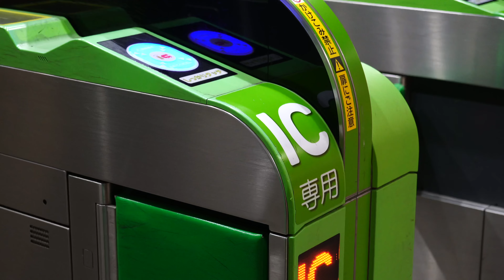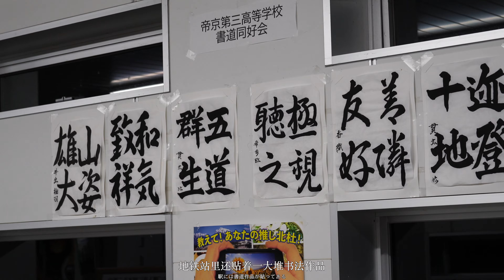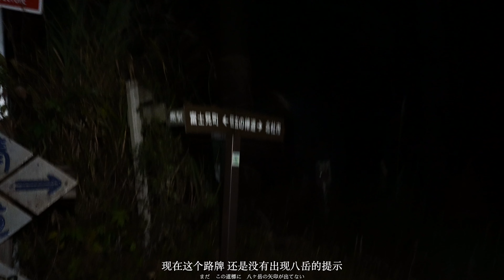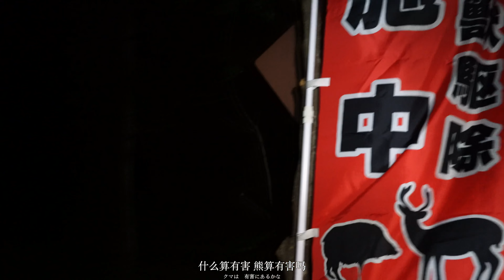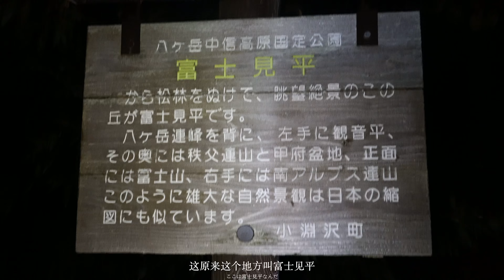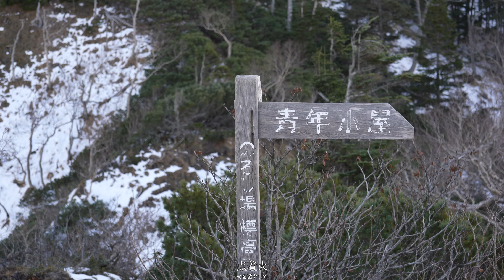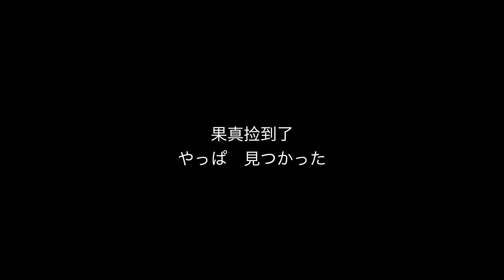【日本・権現岳】夜爬碰到一个日本人不害怕了